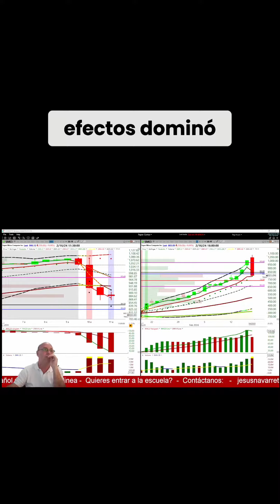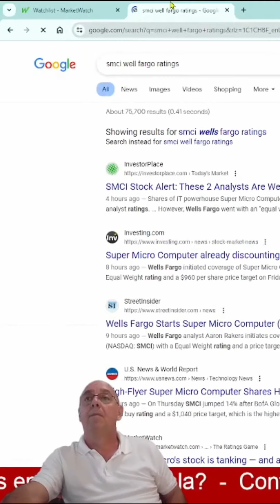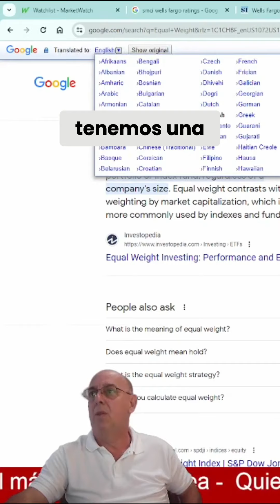Febrero 16, 2024 Revisando La Anticipación Epica de $SMCI